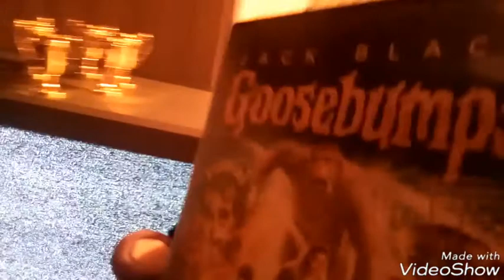Plush adventures S3 #26 the battle with the doctor